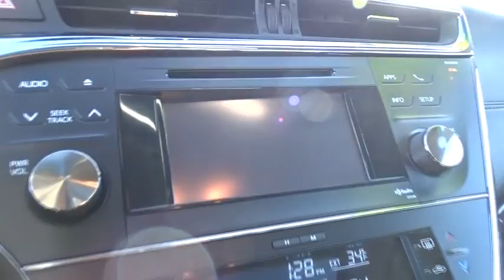2014 Toyota Avalon Oak Lawn, Orland Park, Chicagoland, Northwest Indiana, Joliet, IL 75305A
2014 Toyota Avalon

**2014 Toyota Avalon XLE Touring**, BACK UP CAMERA !!!, NAVIGATION !!!, GARAGE KEPT !!!, ONE OWNER-LOCAL TRADE-CLEAN CARFAX !!!, LEATHER !!!, MOONROOF !!!, PRICED TO SELL FAST !!!, DEALER MAINTAINED !!!, NO HAGGLE/NO HASSLE PRICING !!!, HID HEADLIGHTS !!!, BLIND SPOT / CROSS TRAFFIC WARNING !!!, LOW MILES !!!, HEATED SEATS !!!, HANDSFREE BLUETOOTH !!!, USB PORT !!!, And I PHONE / SMARTPHONE CAPABLE !!!. Avalon XLE Touring 4D Sedan, 4D Sedan, 3.5L V6 DOHC Dual VVT-i 24V, 6-Speed Automatic ECT-i, FWD, Blizzard Pearl, and Black w/Leather Seat Trim. brbrThis terrific 2014 Toyota Avalon is the rare family vehicle you have been looking to get your hands on. Go ahead...spoil yourself. Edmunds.com puts it clearly and simply, ...if you're looking for the most refined, best-built full-size sedan in its price bracket, your search should begin and end with the Toyota Avalon... brbrDEAL WITH THE BEST-ED NAPLETON HONDA OF OAK LAWN-SOUTH CHICAGOLAND'S #1 HONDA DEALER-OVER 500 VEHICLES IN STOCK !!! PLEASE NOTE: We strongly urge that you CALL US AT THE NUMBER LISTED (rather than emailing), and to definitely CALL US BEFORE YOU COME IN (just to make sure that we still have the vehicle that you are interested in) !!! We invite you to GOOGLE us as well, to see the many wonderful 5 STAR reviews we've earned !!!